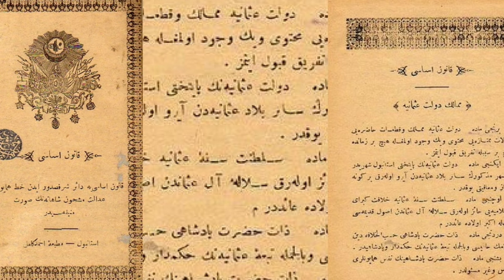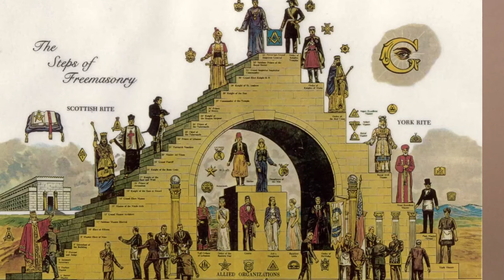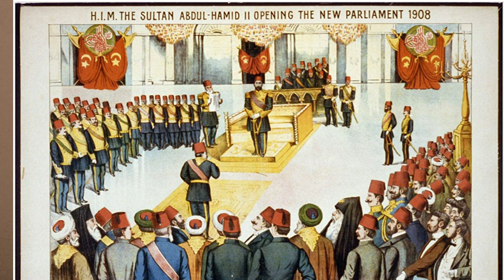Talat Pasha Young Turk Movement | Freemasonry Revolution that brought down Ottoman Empire | Payitaht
Talat Pasha was a freemasonry who played a major role in the destruction of Ottoman empire. Enver pasha jamal pasha made were part of Young turk movement. 1908 changes in Ottoman politics were last of Ottoman empire.